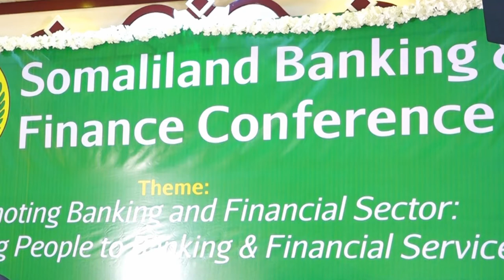Madaxweynaha JSL Muuse Biixi Cabdi Oo Furey Shirka Lagu Gorfeynayo Horumarinta Dhaqaalaha